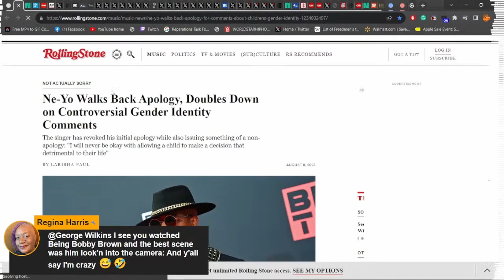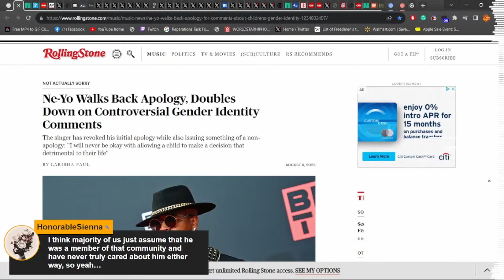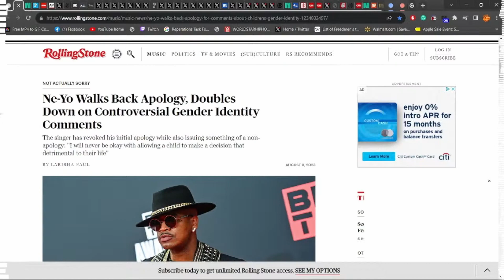Ne-Yo Walks Back Apology, Doubles Down on Controversial Gender Identity Comments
Ne-Yo appeared in an interview with Gloria Velez for VladTV in which they criticized parents for allowing their children to have a say in their own gender identity from a young age.

The singer shared a video recorded in his car in which he stated that he wanted his stance to be made clear “from the horse’s mouth, not the publicist’s computer.” Over the duration of the 2-minute long upload, he attempted to justify his opinion on the matter by stating that he is currently raising five sons and two daughters.

Backup Channel: